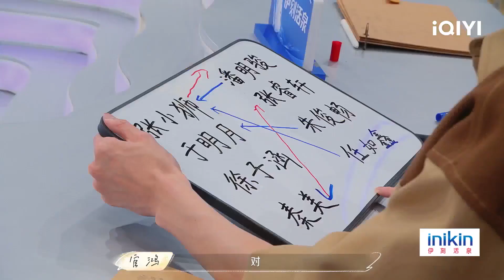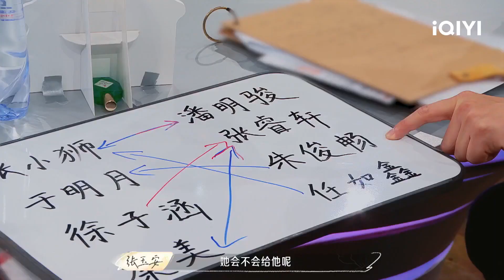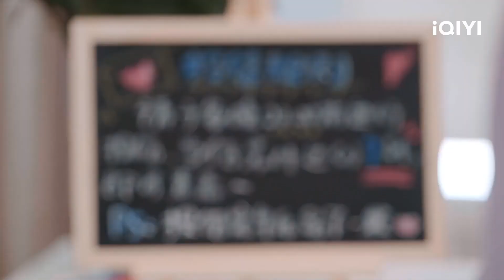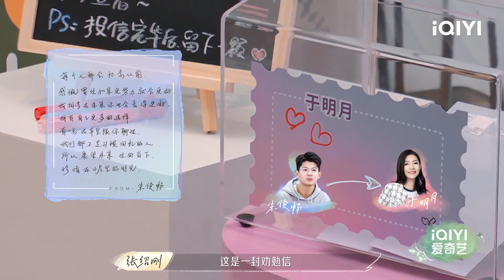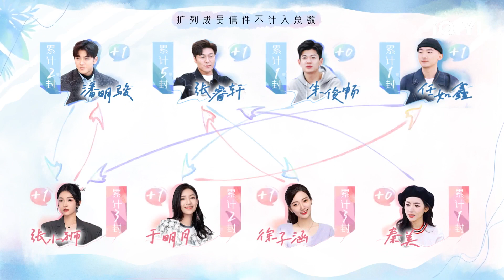潘明骏小狮互相写信大胆表白 破茧家族全员姨母笑 徐艺洋大喊这是在拍偶像剧！| 喜欢你我也是4 EP2 | Yes, I Do season 4 | iQIYI综艺